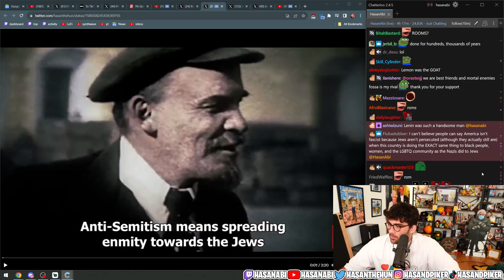Who said it first Hasan or Lenin? i wonder...